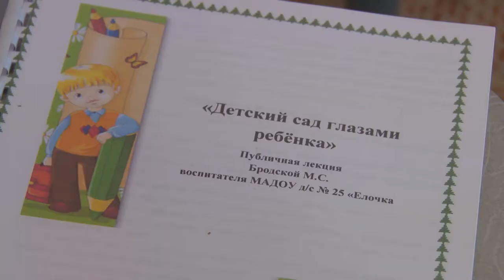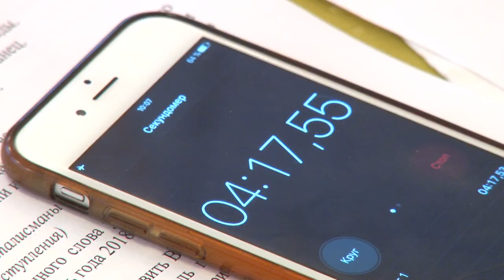В Анапе стартовал муниципальный этап конкурса «Воспитатель года - 2018»